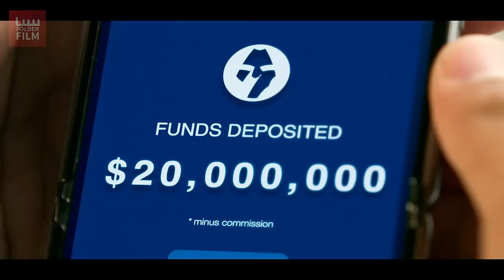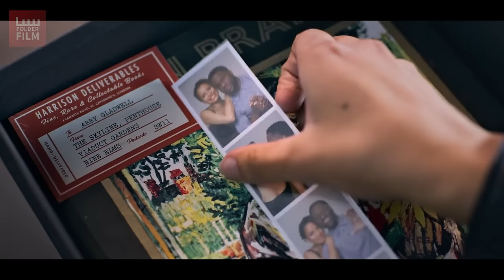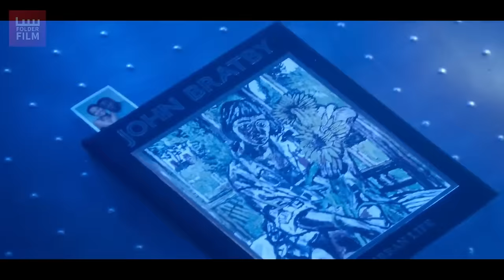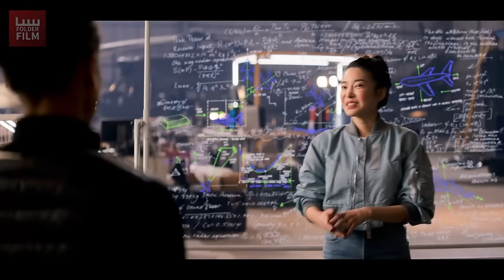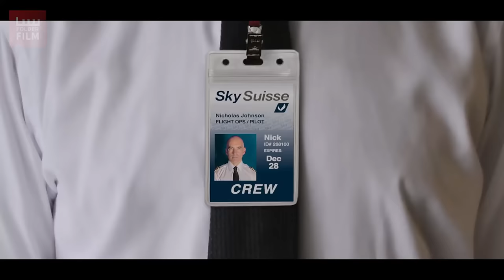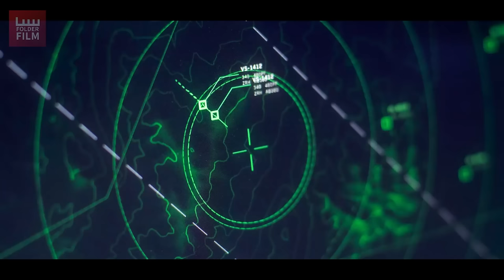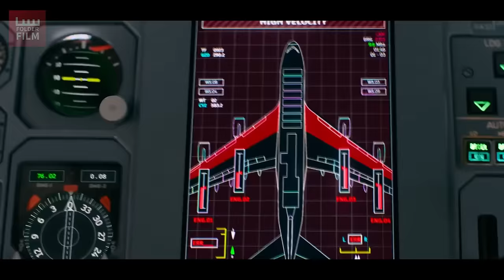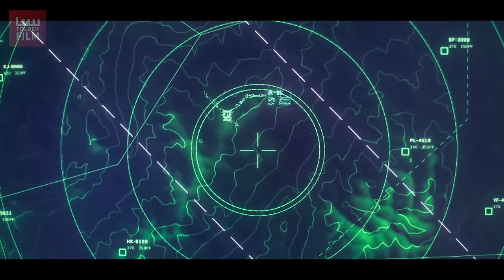Sekumpulan Perampok dengan IQ200 ‼️ - Alur Cerita Film Lift (2024)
Alur Cerita Film LIFT 2024
alur film nya sudah mimin buat, semoga menghibur :)